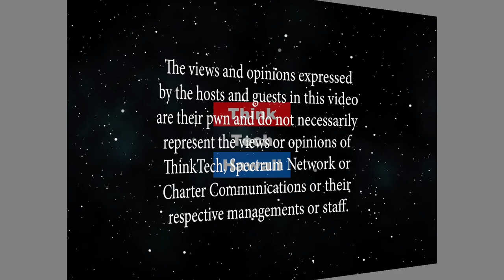Why Didn't I Think of That (Tough Love)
Go Big or Go Home.  Can entrepreneurship be racially motivated? How does one encourage innovation? How can we work to eradicate human trafficking?    The host for this episode is Loretta Chen.  The guest for this episode is Syreeta Washington.